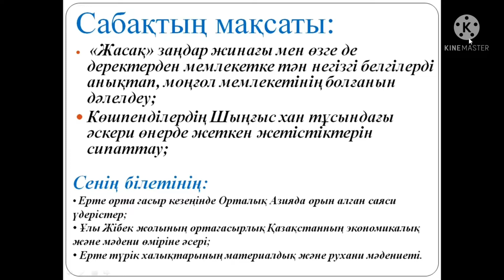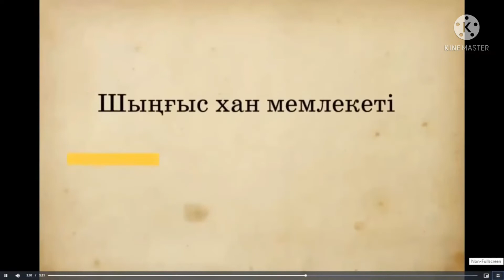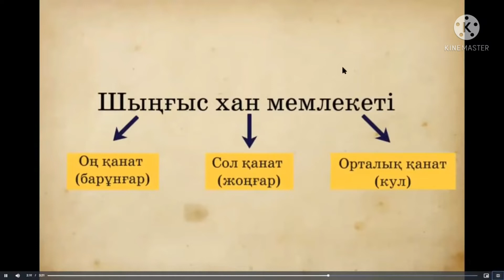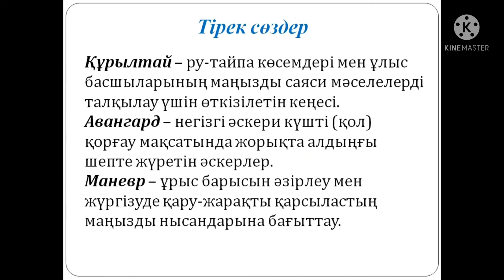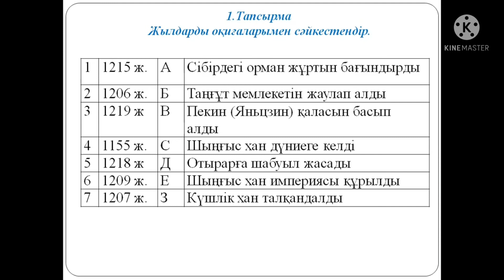18 января 2022 г.